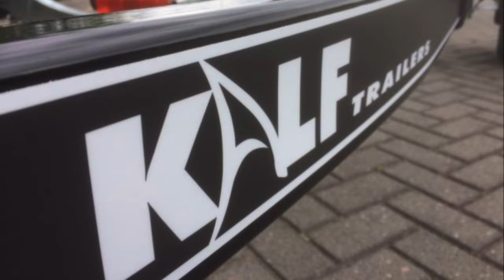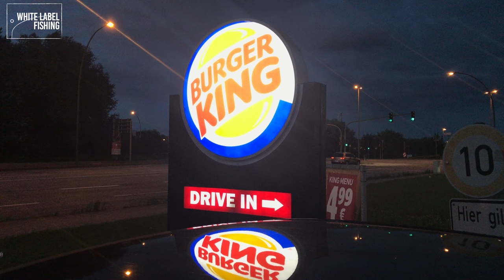Fishing for Pike in Sweden: Part 3 (Final) / VLOG #6 - English Subtitles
Our final days in Sweden for this trip. Some insights in the rod/reel combination that we are using and of course awesome drone footage and a couple of massive fish!

Part 2 of the annual trolling trip by White Label crew Frans van der Putte and Sean Wit. Trolling for big pike in the summer in Dalsland, Sweden.

Gear:
- Sony NEX-6
- iPhone7 Plus
- Water Wolf HD Camera

Boat:
Marcraft 535 Commander
Suzuki 90HP Tiller
Minn Kota Ulterra
Kalf Trailer